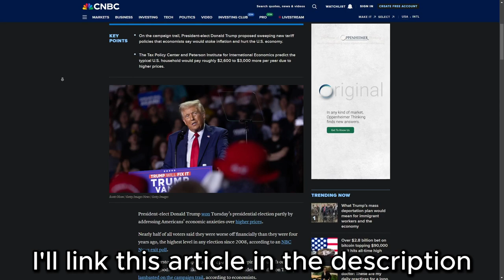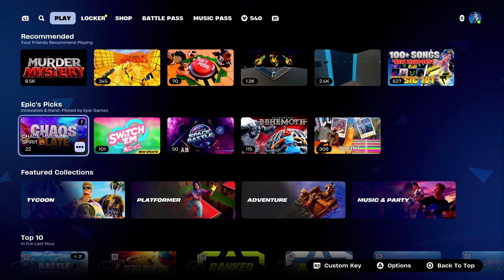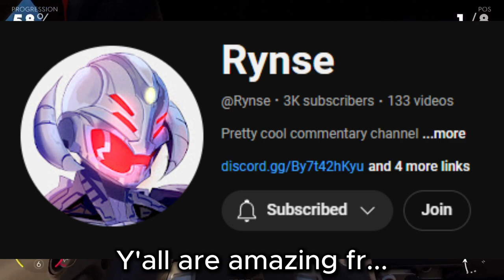How Fortnite Lost Kamala Harris The US Election...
Rare Kamala Harris L